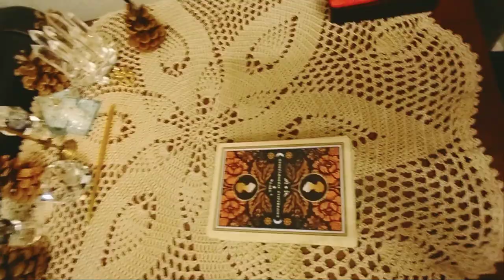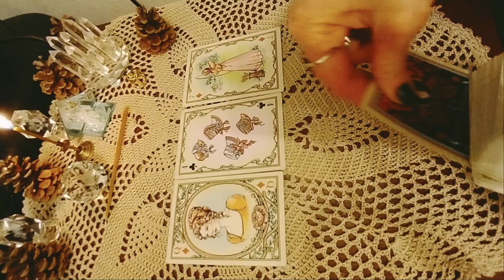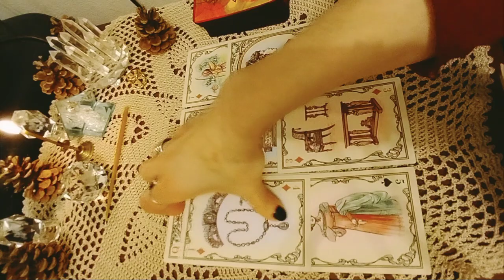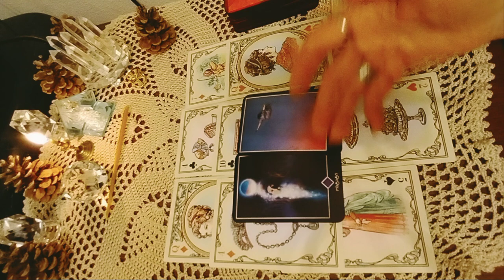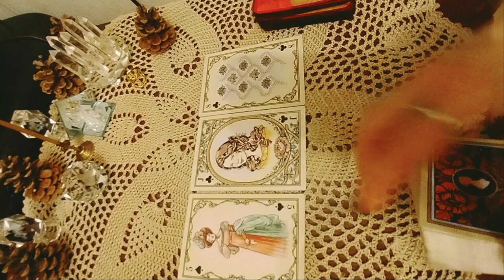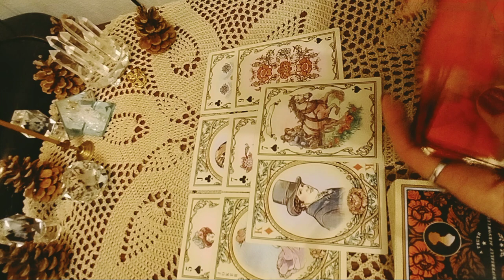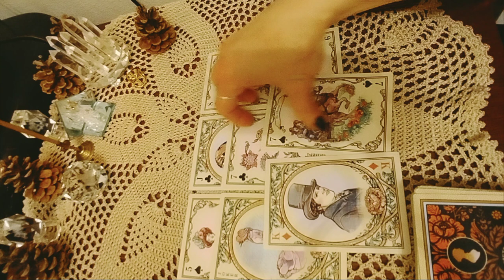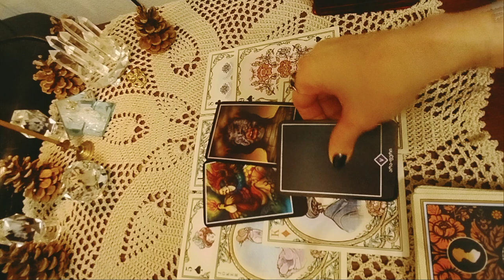ენერგოვამპირია თუ ენერგოდონორი? - 2 ვარიანტი 🌟🃏🌟